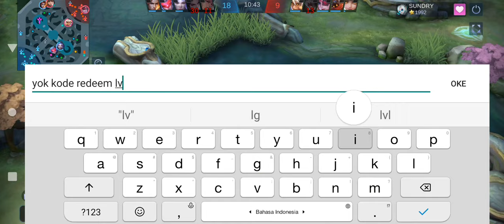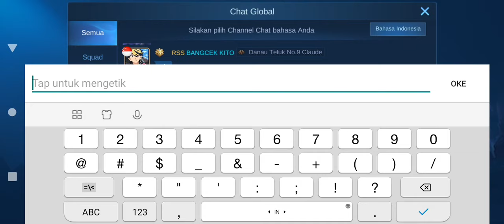KODE REDEEM ML HARI INI 16 JULI 2021 | NEW REDEEM CODE MOBILE LEGEND TODAY 100% WORK !! CODE DIAMOND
CARA DAPATKAN SKIN STARWARS ARGUS DARTH VADER GRATIS !! - TRICK BUG EVENT STARWARS MOBILE LEGENDS
CARA DAPATKAN SKIN CYCLOP STARWARS MASTER YODA GRATIS - TRICK BUG MOBILE LEGENDS
TRICK PASANG ANGKA EVENT MEGA DIAMOND MLBB TERBARU!!! CARA DAPATKAN DIAMOND DI EVENT MEGA DIAMOND ML

3 KODE REDEEM ML FREE ZODIAC SKIN AURORA TODAY - CODE REDEEM ML TODAY FREE DIAMOND ZODIAC SKIN SPECIAL M2 2021

5 CODE REDEEM ML TODAY FREE DIAMOND SKIN FRAGMENT 2021

4 KODE REDEEM ML LIMITED JANUARI 2021 - CODE REDEEM ML TODAY GAMEPLAY

6 KODE REDEEM ML HARI INI SPECIAL TAHUN BARU 2021 - NEW CODES REDEEM ML TODAY

5 KODE REDEEM ML AKHIR TAHUN 2020 - NEW CODES REDEEM ML TODAY

4 CODE REDEEM ML LIMIT TODAY - KODE REDEEM ML HARI INI DESEMBER 2020

kode redeem ml rare